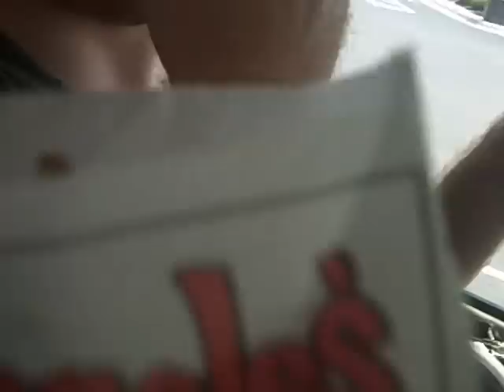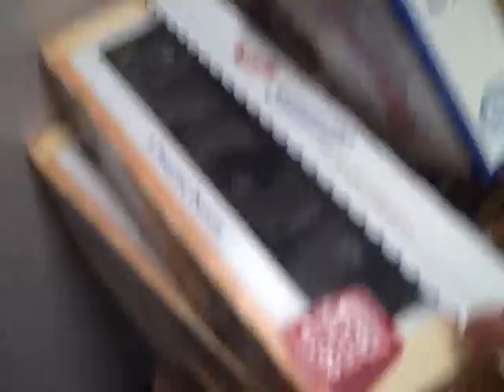Before There Was Rosalyn V Blog 3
Before There Was Rosalyn still in the studio with producer Brian Hood as they track their Victory Records Debut entitled "The Fuhrer: An Allegory Of A History Of Deception"
The band and tour pastor Brandt Russo dumpster dive while they track the record and speak about recycling food and being provided for and the importance of providing for others.